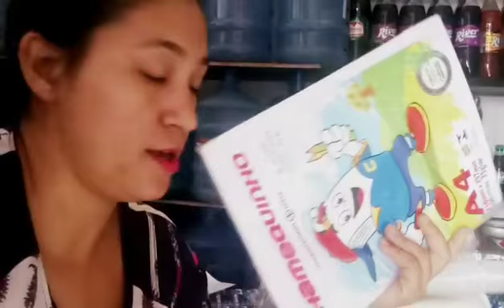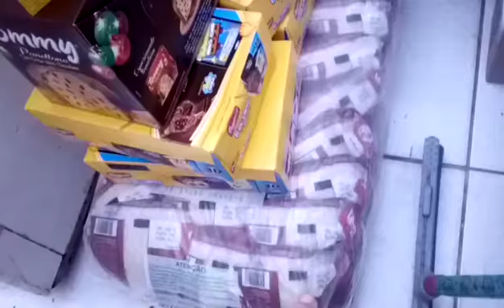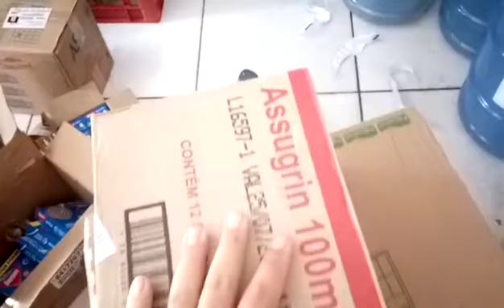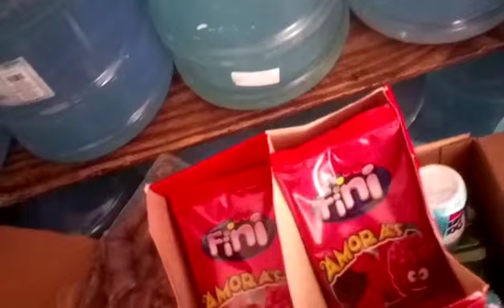Super compras para o comércio natal e fim de ano